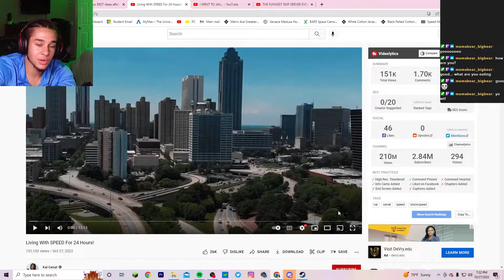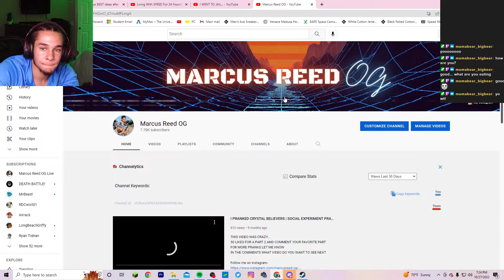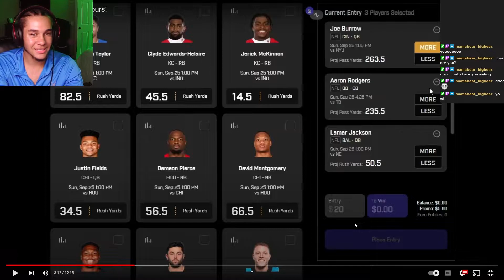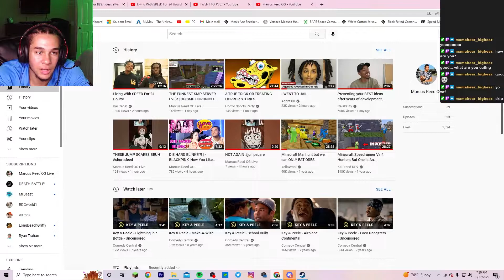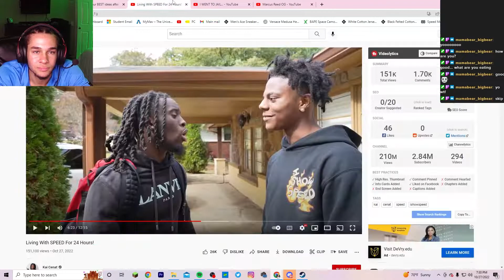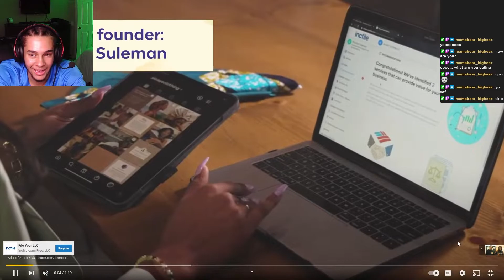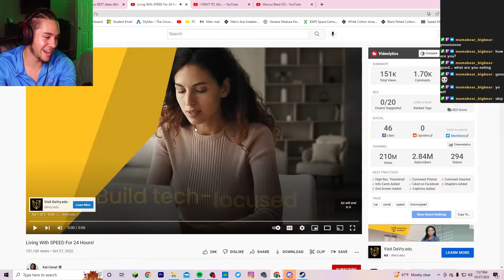KAI CENAT + IShowSpeed = ???? | SPENDING 24 HOURS WITH SPEED REACTION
WAHT A LEGENDARY VIDEO